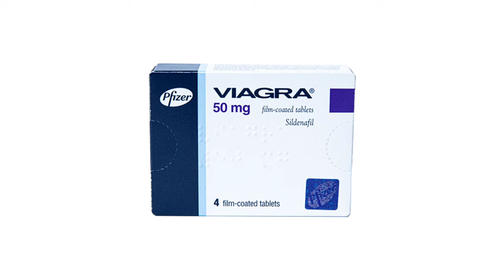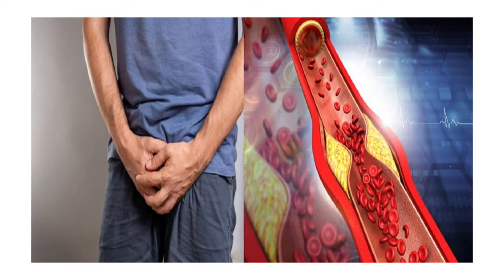Natural Viagra Supplement Horny Goat Weed in Urdu/Hindi - Dr Ghulam Abbas Mahessar